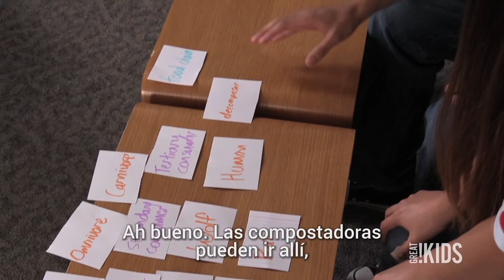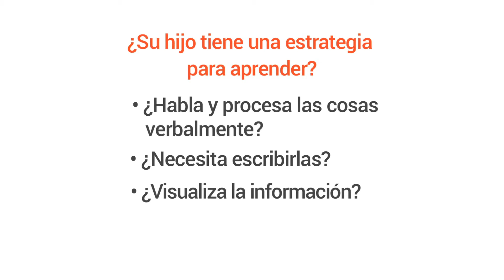Ayude a su hijo a aprender de forma activa - Milestones de GreatSchools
Revise estas estrategias de aprendizaje para diferentes tipos de estudiantes. Encuentre la que funciona para su estudiante, y haga que el aprendizaje sea permanente.